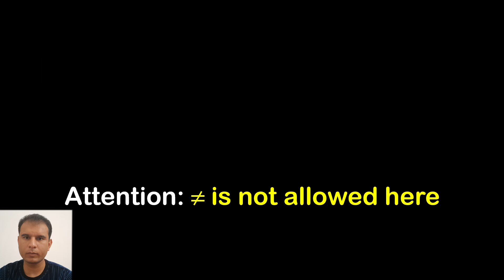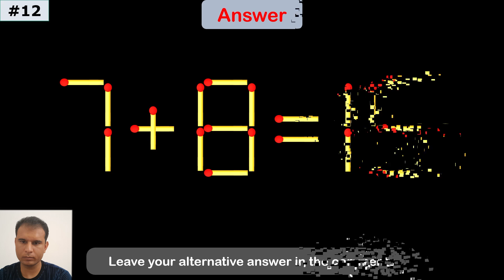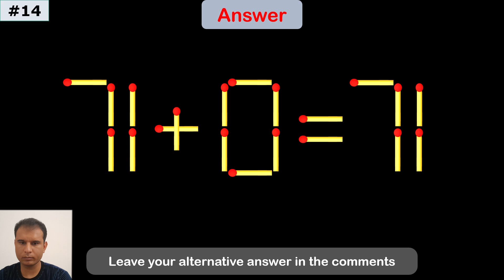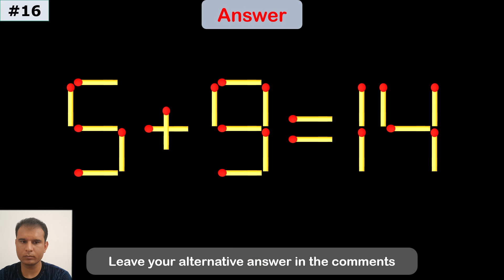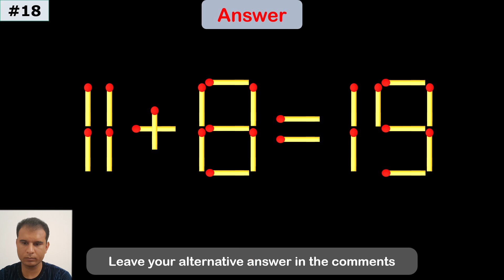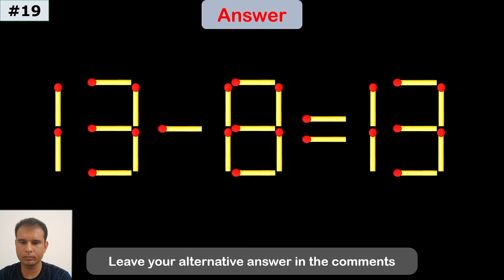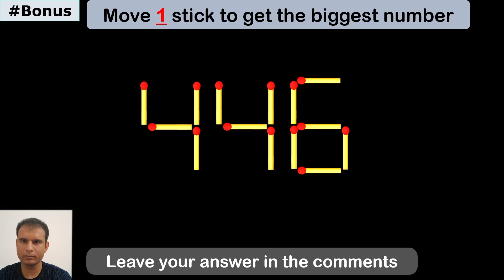Fix the Equation | Boost Brainpower 🧠 | Improve IQ | Matchstick Puzzle | Math test